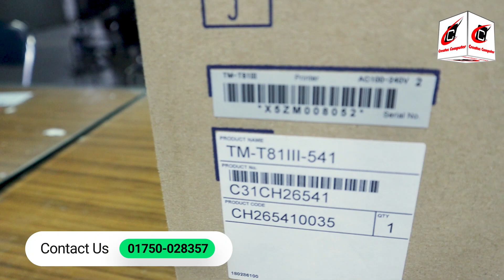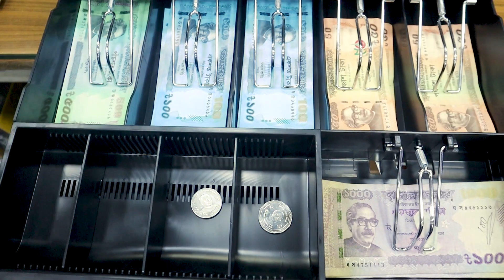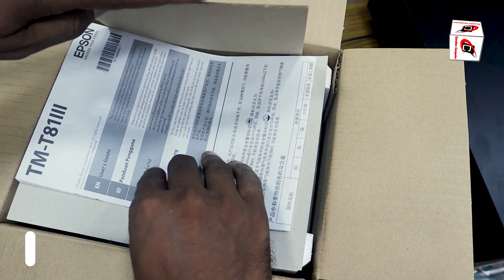সুপার শপের জন্য ক্যাশ ড্রয়ার ও পজ প্রিন্টারের দাম জানুন। Creatus Computer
ADDRESS
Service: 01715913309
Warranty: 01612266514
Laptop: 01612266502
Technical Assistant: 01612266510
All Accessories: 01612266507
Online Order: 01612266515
If you want to more details.